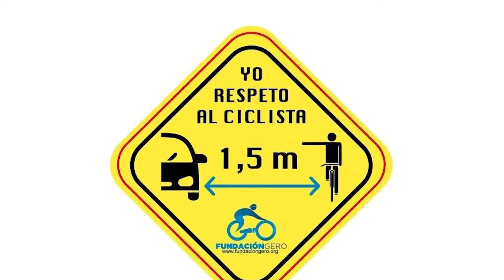Ciclismo: El ciclista Victor Hugo Peña nos da recomendaciones de seguridad vial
El gran ciclista Colombiano Victor Hugo Peña nos da recomendaciones de seguridad vial a ciclistas y conductores